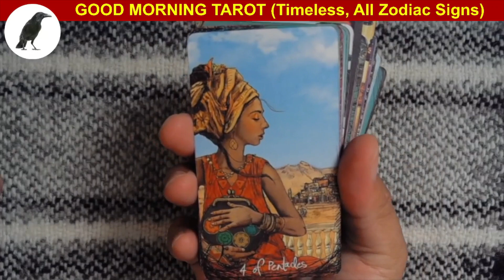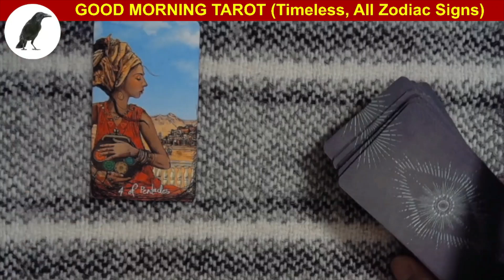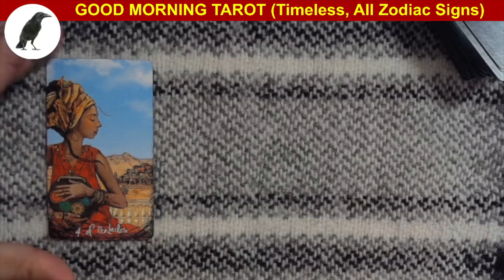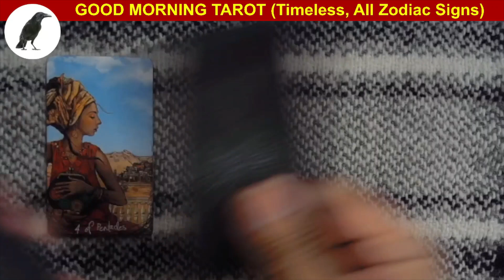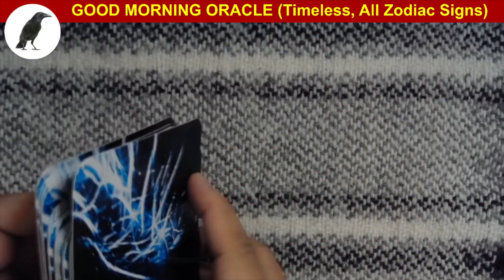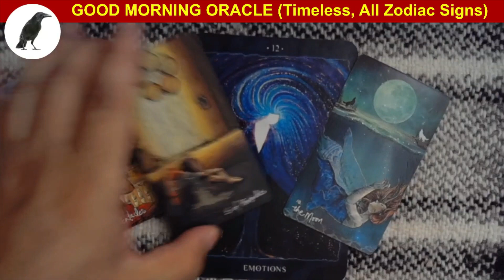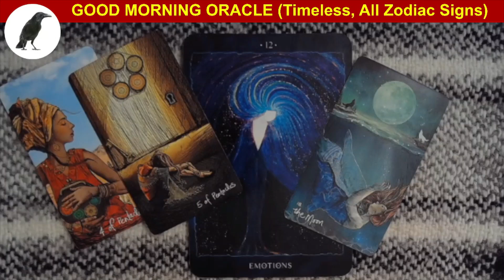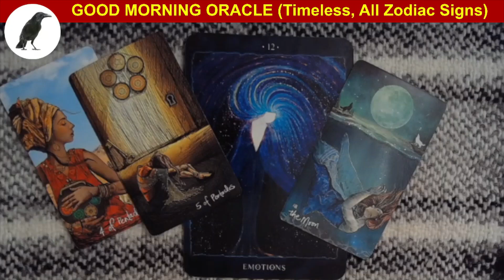G0395 SUNRISE TAROT READING, If the answer is missing take a pause and listen!